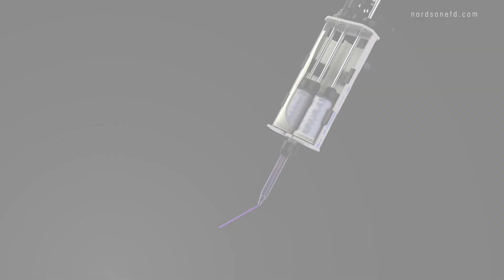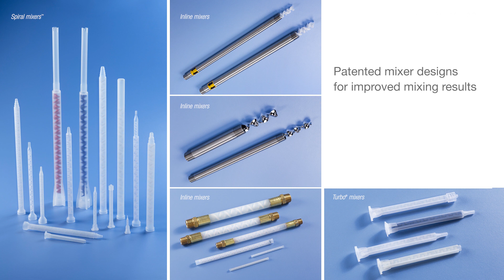Two-Component (2K) Packaging Solutions Overview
Nordson EFD's 2K systems are uniquely designed to accurately mix and dispense two-part adhesives and sealants while eliminating entrapped air.